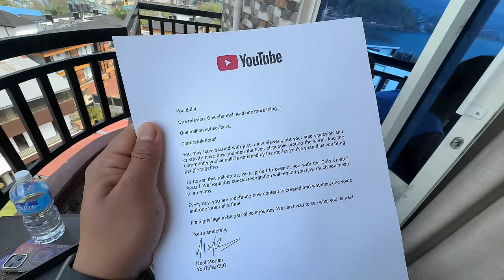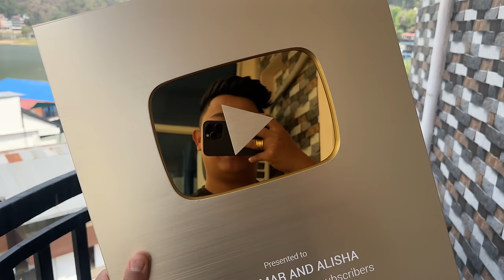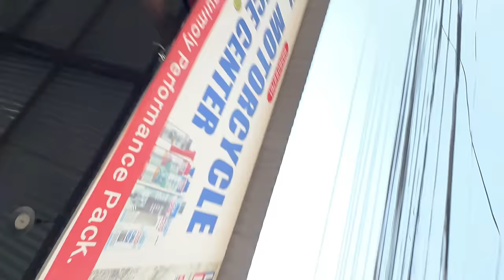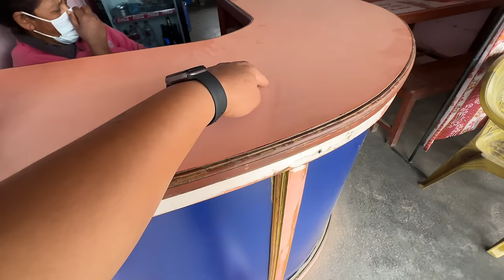GOLDEN PLAY BUTTON AAYO😍 / THANK YOU EVERYONE FOR SUPPORTING /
Rajkumar Thapa Magar Cycle and Rental
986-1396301